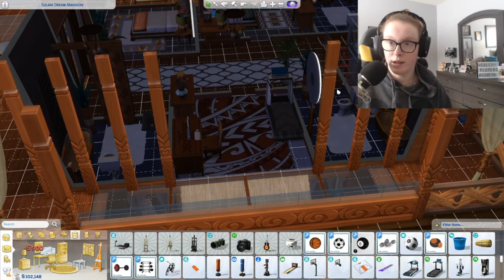💜Sims 4 💜 | 🍍🌴Life In Paradise 🌴🍍 | 🌙 Night At The Restaurant! 🐟 | Part 6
📚 Read Me 📚

💜Hey guys This is My New LP sorry it's late I wanted it up and ready to go when Island living came out  But Irl stuff  plus I wanted to get it ready and perfect before I launched it on youtube so here it is better late than never anyways  introducing  🌴Life  in Paradise🌴 This Lets play will be up every Wednesday along with  My other Lp The Westbrook Legacy Hope you enjoy !! 💜

🍍🌴🏡 The Townies that are featured in this lets play are Made by ⭐Chrissie's Corner ⭐( the Kahele Family, Tetuanui Grand Parents, and Tetuanui Twins Here is a link to her Youtube Channel I the House ( Laguna Blue ) that the Kahele Family Live in is also Made By Chrissie 🏡The House that Johnny Kai and his Dad live in is made By⭐ Kate Emerald ⭐ also check her channel out as well 🏡the Lingo Mang ( I changed the name ) is made by IrrelephantSims here is her channel 🏡 I made the Lingos and the Moanas ( you will meet them later ) !!

📚The Story 📚

🌴The Story starts with the Teenager Johnny Lingo the 4th in the line Lingos. We meet him on the day after his grandfather dies of old age.The New Johnny was raised by his father who tried to become Johnny Lingo but is just called johnny drunkard by the locals since he is an alcoholic slob. the current Johnny Lingo was born to a woman who was vacationed on the island and Met his father one night at a bar. she left and 9 Months later came back, dropped off the baby and left without a word to Johnny Drunkard Mr drunkard kind of raised the boy but he was mostly taken care of by his grandfather Johnny Lingo 🌴

⭐ Origin /Gallery ⭐ CalliPlaysxo

⭐Sims Amino ⭐ CalliPlays

💻My Specs 💻

 HP Omen Gaming PC(Intel Core i7-7700)

Windows 10

12GB RAM

1tb 128GB